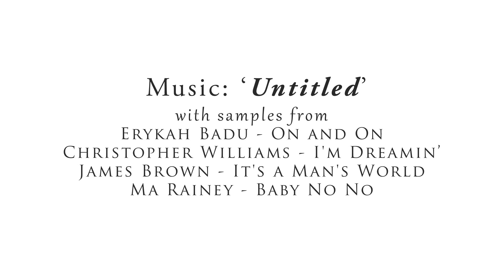Saw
Borrowed elements from Philadelphia's graffiti culture and Robert Indiana's 'Love' sculpture; I used plywood that can be found covering abandoned homes and buildings to create "Saw"